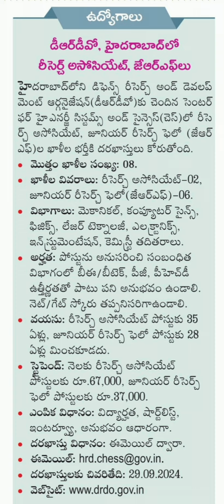DRDO Latest job notification...రీసెర్చ్ అస్సోసియేట్..జెఆర్ఎఫ్ లు ఉద్యోగాలు..